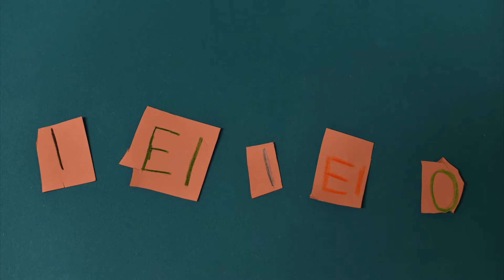Projekt | Kita Waldknuffel has a farm | 1. Platz Vorschule | Deutscher Multimediapreis mb21 | 2018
Die Kinder der KiTa Waldknuffel sind die jüngsten Nominierten des diesjährigen Wettbewerbs. Da sie regelmäßig die Gelegenheit haben, Kleintiere auf einem Hof in der Umgebung zu pflegen, kam ihnen die Idee, einen Film über diese Tiere zu produzieren. Das Ergebnis ist der Stopp-Motion Film „Kita Waldknuffel has a farm“. Angelehnt an den Song „Old MacDonald had a farm“ sammelten die Kinder Materialien für die Filmkulisse, malten, bastelten und sangen das Titellied. Mit der Nominierung lobt die Jury die Eigenleistung der Kinder von der Idee bis zum fertigen Film.